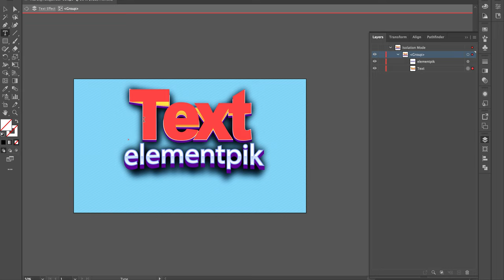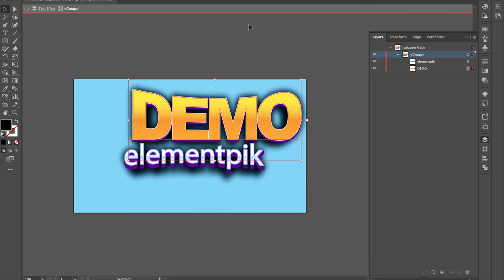Grand Purple Gold 3D Text Effect [ElementPik.com]